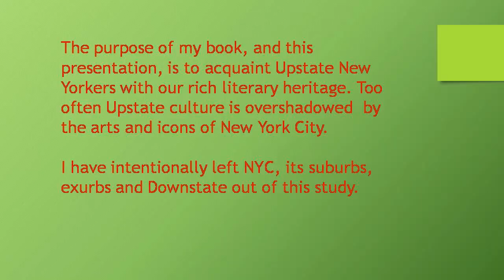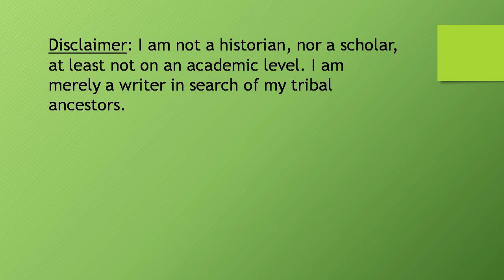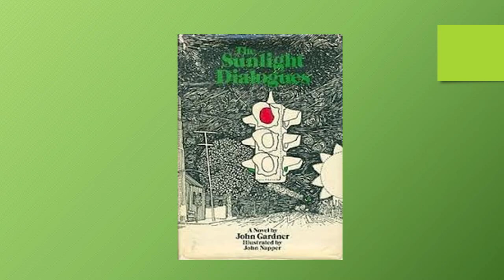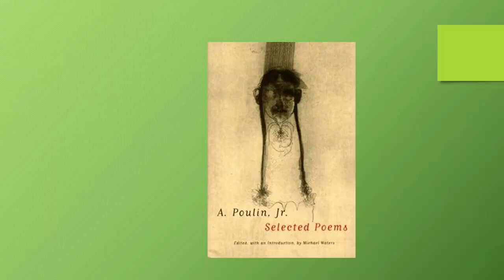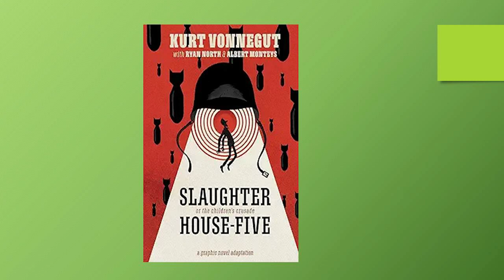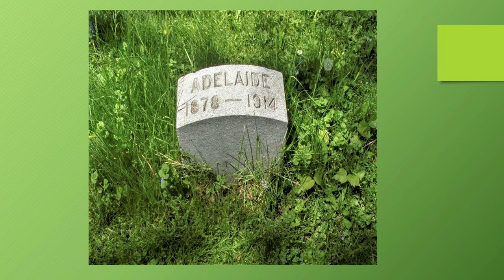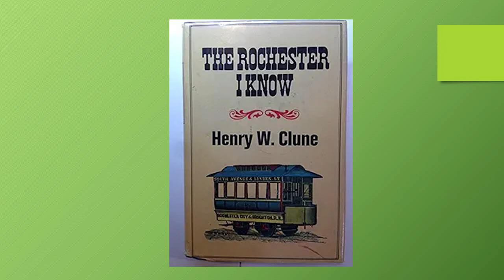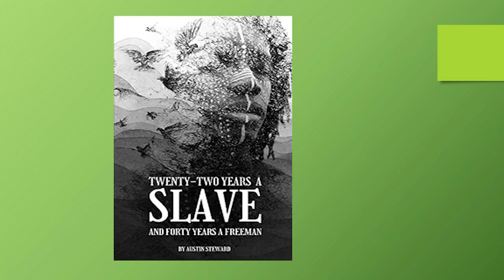HLOM Guest Speaker Series: Steven Huff, "Resting Among Us: Authors' Gravesites in Upstate New York"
The Holland Land Office Museum as part of its 2023 Guest Speaker Series welcomed local author and writer Steven Huff, as he related the information in his new book Resting Among Us: Authors' Gravesites in Upstate New York. Huff's book focuses on the final resting places of many well-known and lesser known impactful artists who are buried across Upstate New York.

“This project is made possible with funds from the Statewide Community Regrant Program, a regrant program of the New York State Council on the Arts with the support of the office of the Governor and the New York State Legislature and administered by GO ART!”